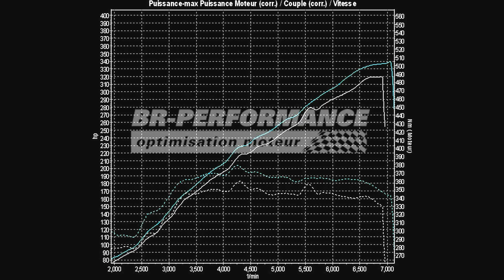Reprogrammation Moteur Nissan 370Z 3.7 V6 331hp (Réel 320hp) @ 340hp par BR-Performance Paris